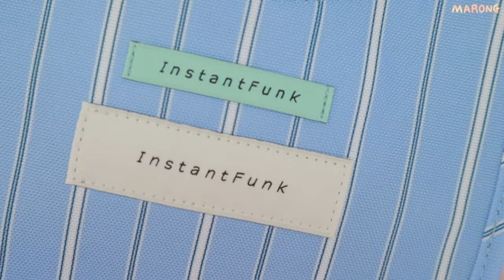160cm 색감맛집 여리여리 봄🌸 패션하울 10가지 (가디건/조거팬츠/기본템&유행템/직장인가방)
봄을 준비하며 결제완.≋💳
요즘 날씨며 햇살이며 따뜻 포근 좋아서 얼른 예쁘게 입구 나들이 가고 싶어요🥺🌸
하지만 현실은 비염인의 환절기 코찔찔이 신세..ㅠ
다들 환절기 감기 조심하시구 저는 얼른 담 영상 만들러 가볼게요!!
오늘도 영상 보러와줘서 고마워요🫶

🍬사용제품
마롱 스펙 : 160cm/ 46kg

1. RAIVE Boucle Cardigan in Blue 01S   138,000won

2. ETMON Color Blend Knit Cardigan, Pink 138,000won

3. ETMON One Off Shoulder Snap T-Shirt, Black 95,000won

4. ETMON 2-Way Lace Sleeveless Top, Black 42,000won

5. FLOWOOM 플로움 스커트Pleats Skirt Beige S  128,000won

6. FLOWOOM Petit Ribbon Dress Black 44-XS 168,000won

7. ourcomos comos 706 X-shaped off-shoulder T-shirt Pink 49,000won

8. Giordano 지오다노 테리 루즈핏 팬츠 라이트 헤더 그레이 S 49,800won

9. INSTANTFUNK 스트라이프 미니백 블루 95,000won

10. samantha thavasa 사만사타바사 조이 토트 348,000won

-타임라인-
00:00 안농
00:40 색감/핏 존예 블루 가디건
2:15 코랄 핑크 내츄럴 가디건
3:25 트렌디한 슬릿 티셔츠
4:58 섹시,,ㅎ 시스루 슬리브리스
6:25 기본템! 베이지 플리츠 스커트
7:45 라인 존예 블랙 뷔스티에 원피스
9:45 성숙미🌸 여리여리 오프숄더 니트
11:45 흐물탱X 탄탄 루즈핏 츄리닝
13:15 시원 청량 블루 미니백
14:55 고급진 수납굿 직장인 가방

🎹 Dayz Musiq
» Sound Cloud : @dayz-music-68776610